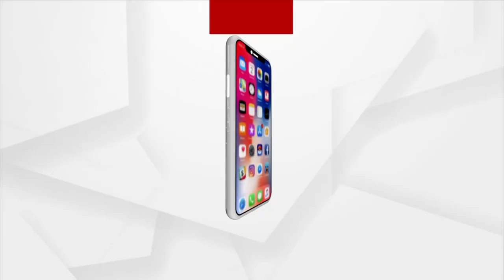Supreme Court To Hear AAP Govt's Plea On Centre's Delhi Services Ordinance